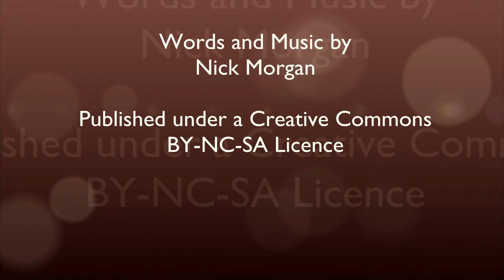Faithful Friends (just like Naomi and Ruth)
A song about friendship inspired by the friendship between Naomi and Ruth in the Bible